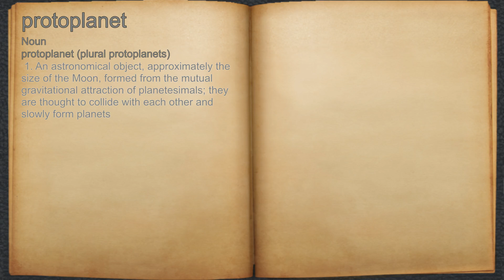What does protoplanet mean?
A spoken definition of protoplanet.

Intro Sound:
Typewriter - Tamskp